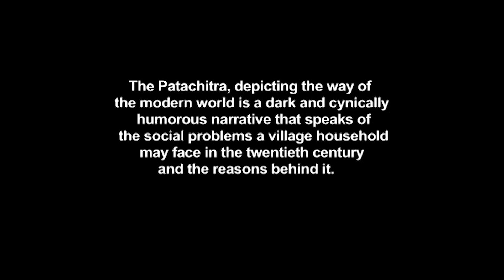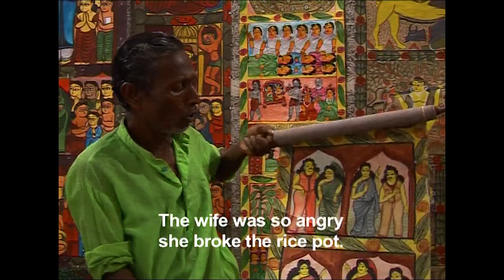Kali Yuga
Title: Kali Yuga
Artist: Galap Chitrakar

Description: The Patuas paint tales on a long scroll of cloth and sing them as they unfurl the scrolls. This Patachitra, depicting the way of the modern world, is a dark and cynically humorous narrative that speaks of the social problems a village household may face in the twentieth century and the reasons behind it.